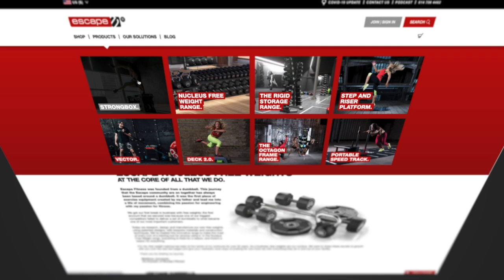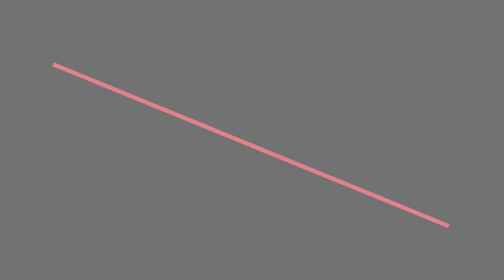How World Gym Became One of the Greatest Bodybuilding Franchises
In 1976, Joe Gold founded World Gym International during the heyday of Muscle Beach in Venice Beach, California. World Gym is where iron men like Schwarzenegger and Lou Ferrigno worked out on the regular.

This week, we interview Jarrod Saracco, World Gym's COO. He is a 25-year veteran of the health and fitness industry with experience at every level of club operations.

We discuss:

► The history of World Gym
► What he anticipates the future of World Gym will look like
► Key essentials for running a successful gym or club
► What to know about gym equipment before you stock your gym
► Why gym design and member experience are more important than you think